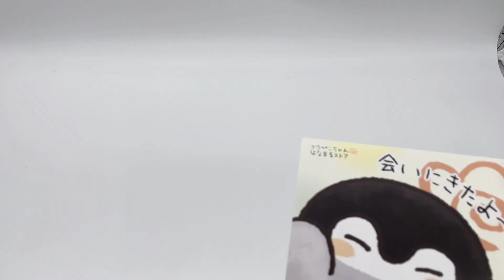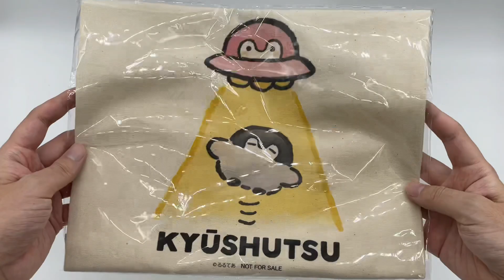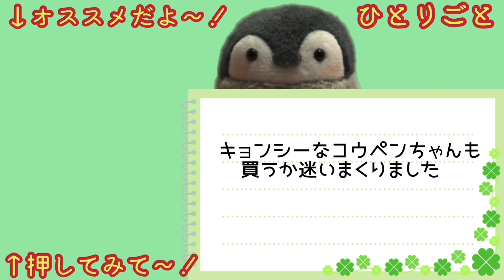【究極の可愛さ】コウペンちゃん新商品の紹介【ノベルティも神】キャンプなのだなぁ/るるてあ/正能量企鵝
一目惚れしたグッズ達🐧✨
や〜ば〜い〜🐧🔥

動画作るのが少し遅れてしまって
新商品という感覚ではなくなってしまいました😂笑

【SNS関連】